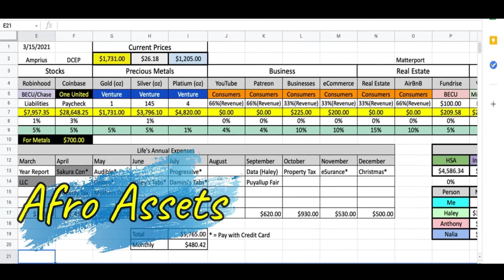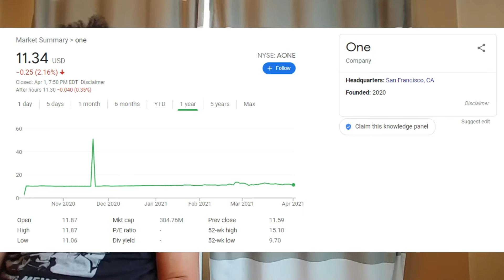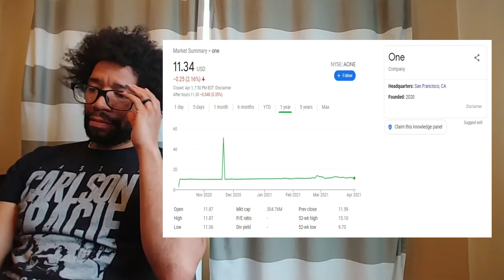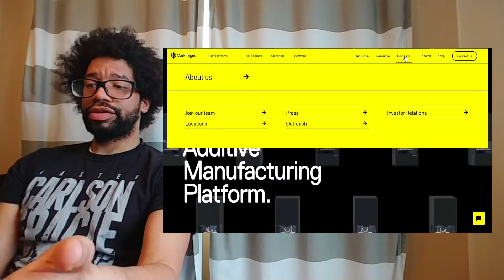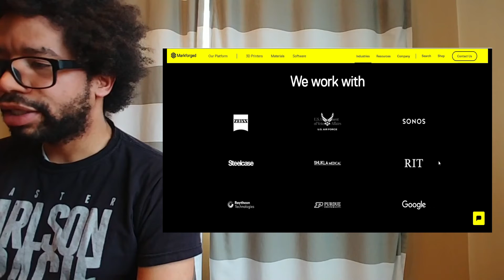My $10 DIAMOND HANDS Stock for 3D Printing backed by ARK Invest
I love stocks that are less than $25 and offer potential blowupchuation. Today I’m talking about a stock I will keep until at least 2025.

If you don’t have a lot of time the featured stock is: AONE

-Afro Senpai

EDUCATION (books that have opened my eyes and increased my earnings):
Audible Subscription: